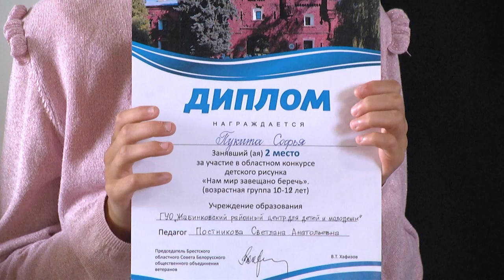2023-06-07 Конкурс детского рисунка «Нам мир завещано беречь». г.Брест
Вот уже 78 лет прошло с тех пор, как отгремели последние военные залпы. Залечены раны на теле земли, восстановлены города и экономика, но людская память, по – прежнему, сохраняет трагические страницы истории и великий подвиг народа – освободителя.  Для того, чтобы передать это наследие новым поколениям в Бресте проводятся различные мероприятия с участием школьников и молодёжи.  Одно из них - конкурс детского рисунка «Нам мир завещано беречь», организованного республиканским общественным объединением ветеранов. Подробности в сюжете выпуска.